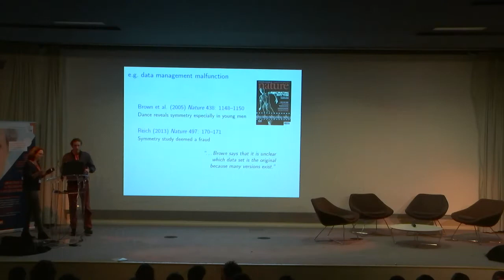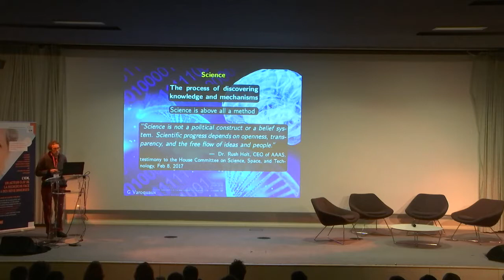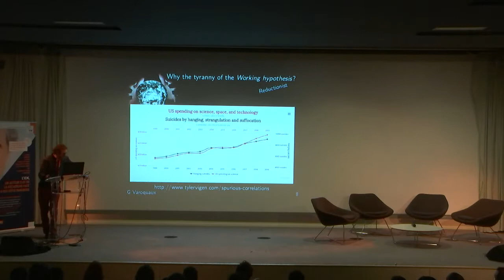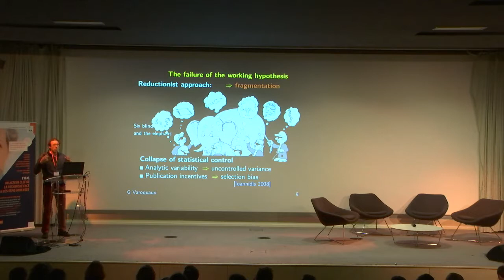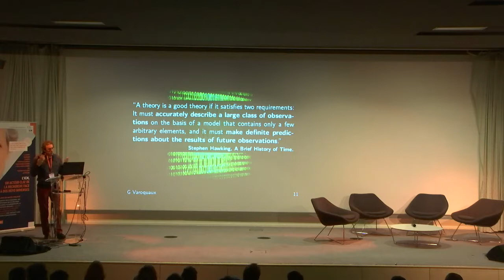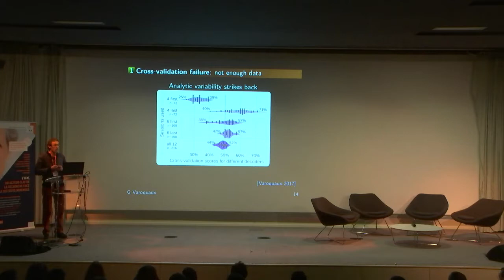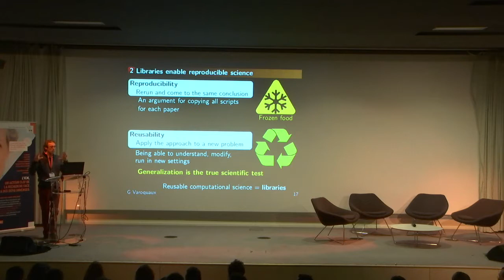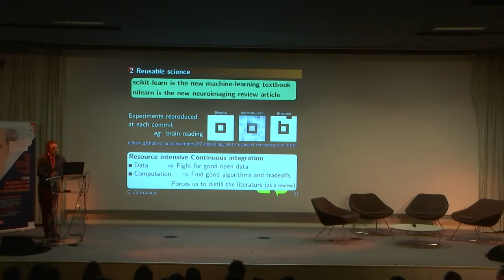Computational and statistical reproducibility in data-intensive Neuroscience - Gaël Varoquaux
Gaël Varoquaux, INRIA Research faculty in the Parietal team, introduces Computational and statistical reproducibility in data-intensive Neuroscience in this Reproducible research session at the Neuro OpenScience Workshop 2019 (NOW2019)